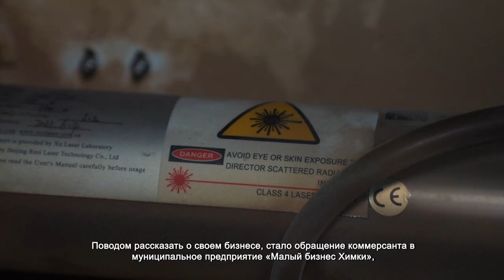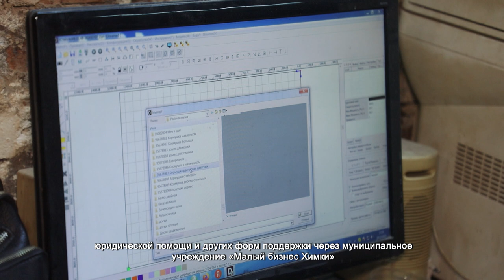ПРЕДПРИНИМАТЕЛЯМ ИЗ ХИМОК ОКАЗЫВАЮТ ПОДДЕРЖКУ В МКУ «МАЛЫЙ БИЗНЕС ХИМКИ»